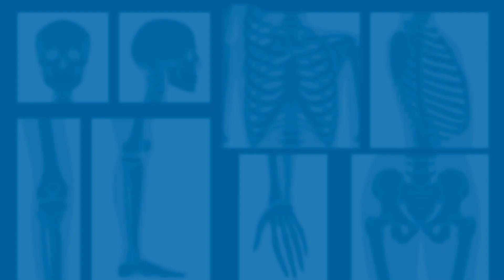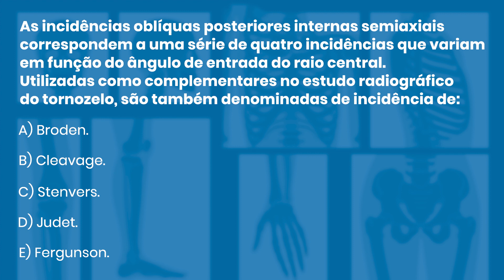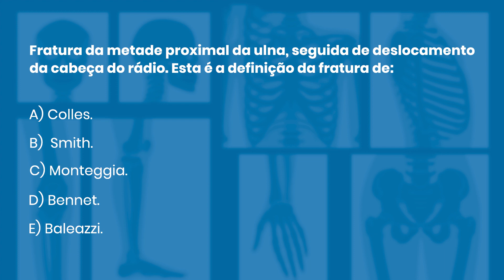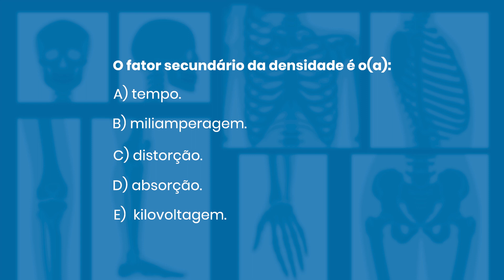QUESTÕES COMENTADAS DE RADIOLOGIA 96